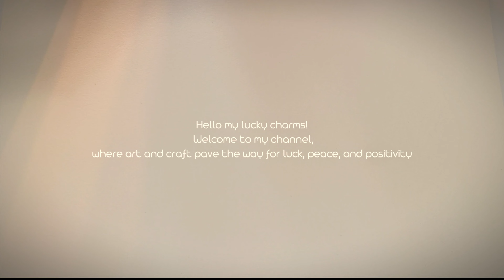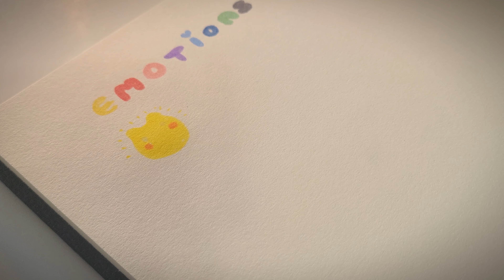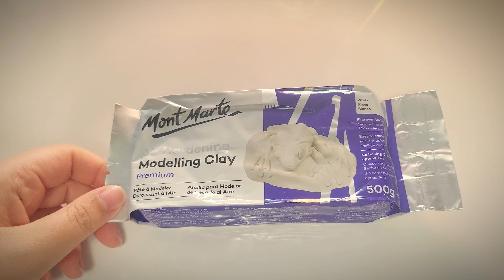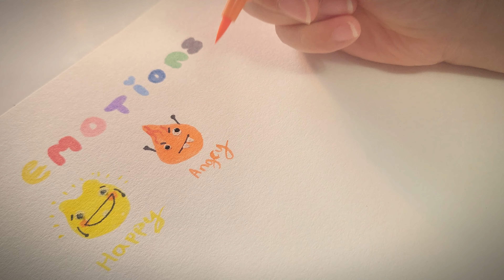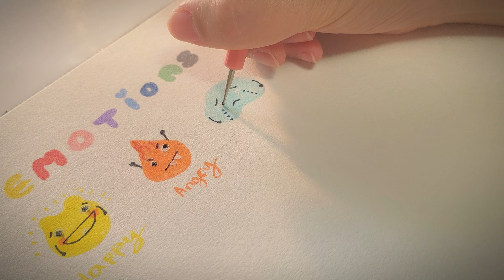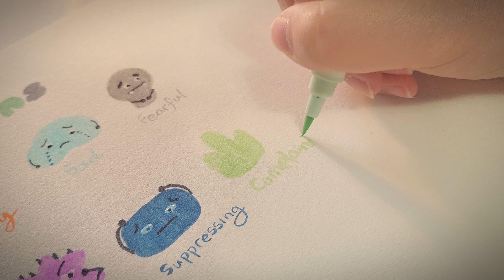☁️I made Emotions Character Toy using Airdry Clay | Part 1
☁️ open me ☁️